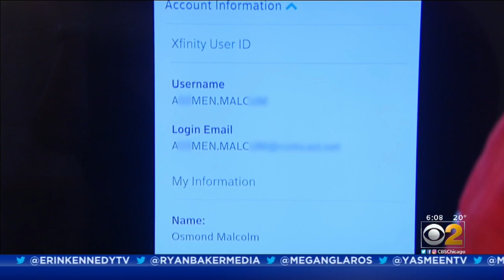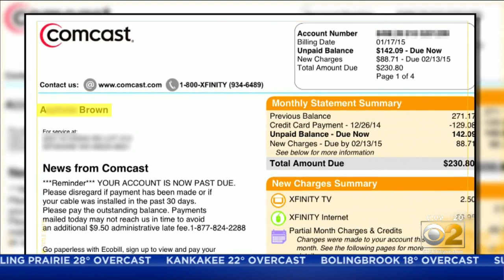Man Furious After Being Assigned Vulgar Comcast Username He Never Asked For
As CBS 2’s Lauren Victory reported, the issue was a Comacst customer who was somehow assigned a vulgar username that he did not find funny.